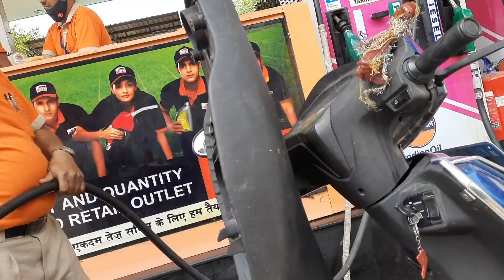🙏सुबह जल्दी उठने से कैसे झटपट करके सारे काम हो जाते हैं💃 आज तो घर में मोर गुस्सा आया🦚🦚